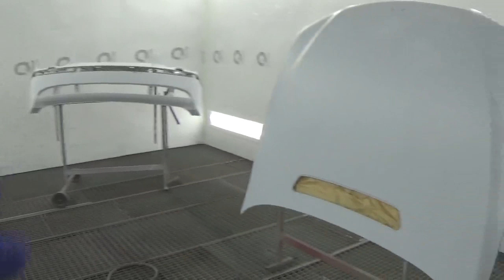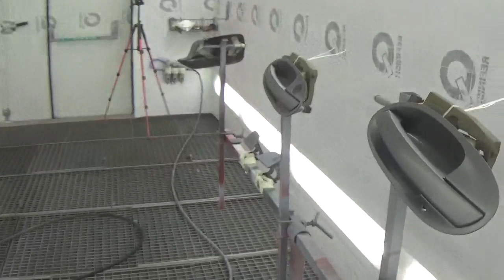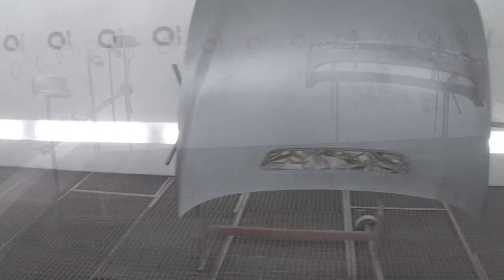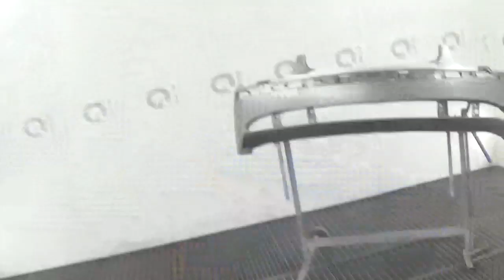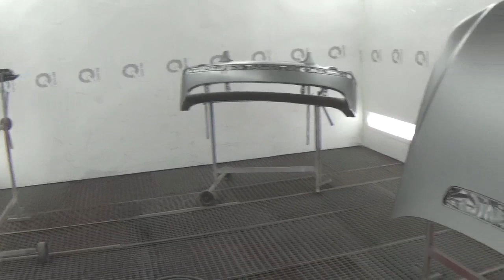Подготовка под окрас BMW 730